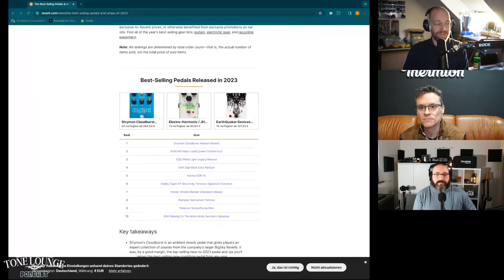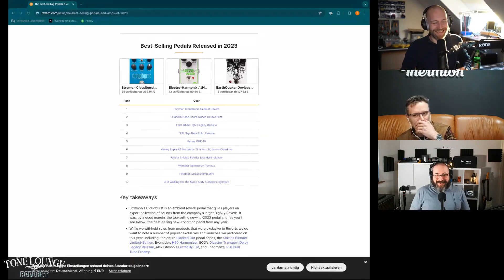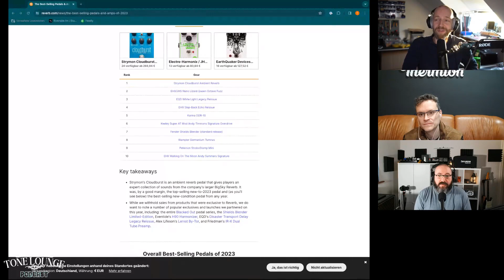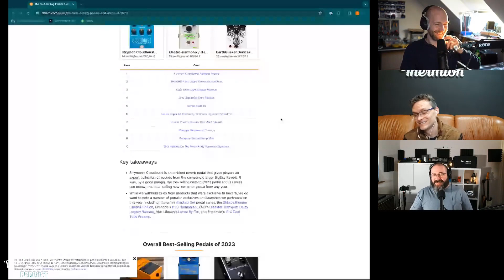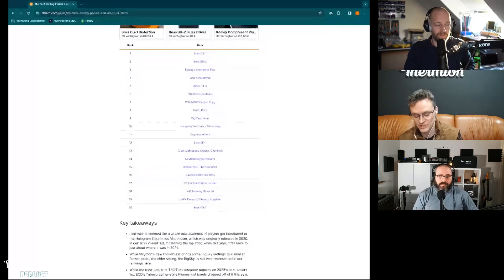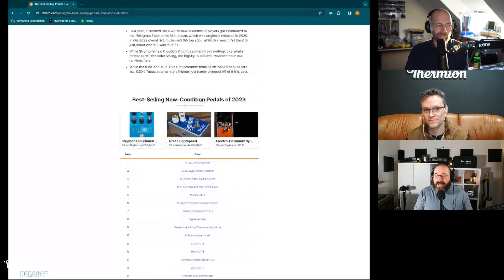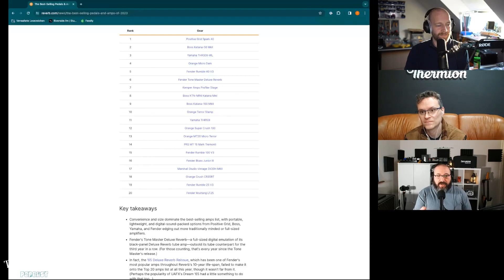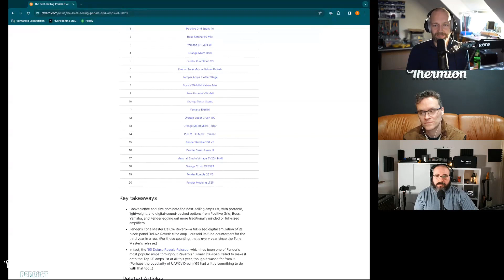The top selling pedals of 2023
Welcome to The Tone Lounge Podcast. In this clip, Frank and I talk with José from Thermion about the top selling pedals of 2023, according to Reverb.

playlist?list=PLclfX7JyH3GA3CFbG-2pOYrEtDp-qfywa